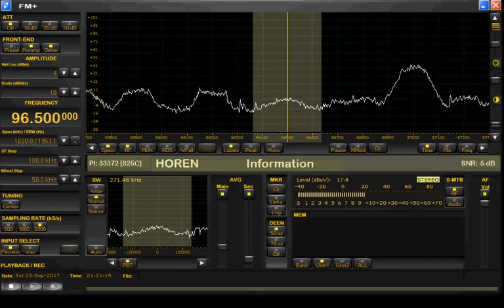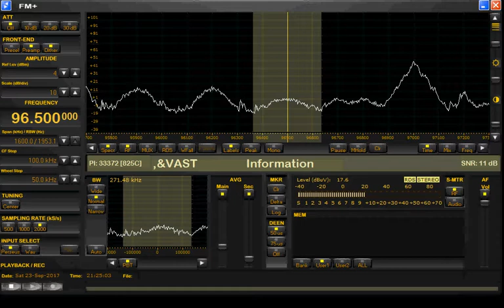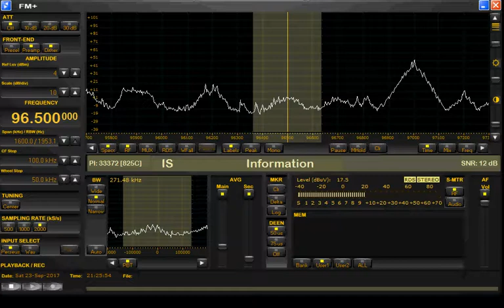29-09-2017 Radio Strada Team 96.50 Loc. Klazienaveen.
(Dutch FM Pirate)  Radio Strada Team 96.50 Loc.  Klazienaveen.